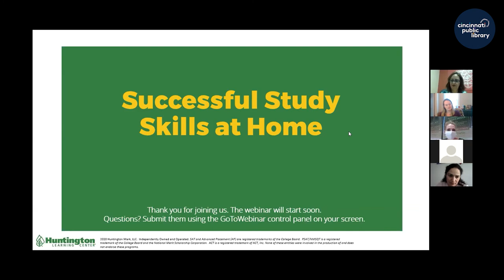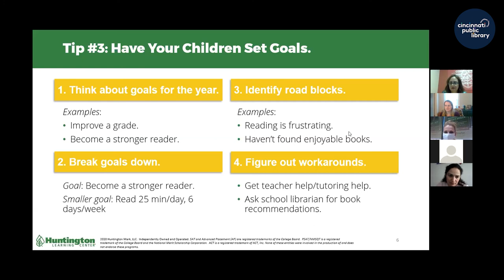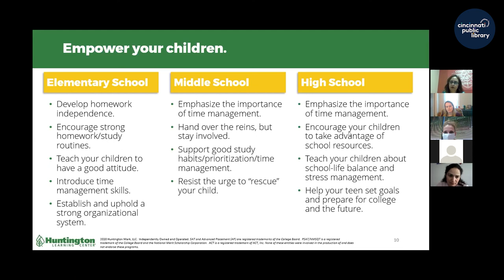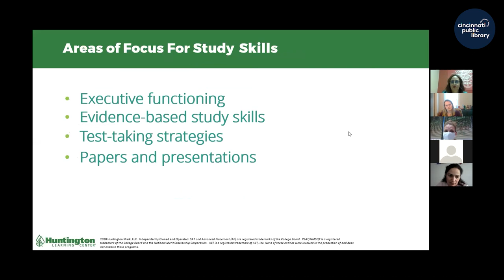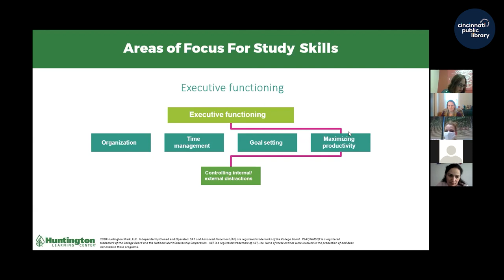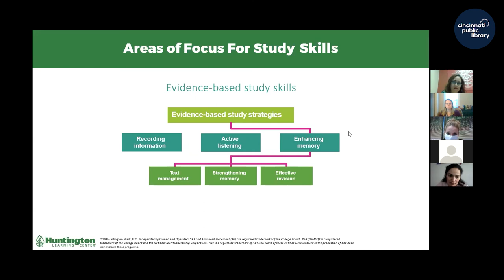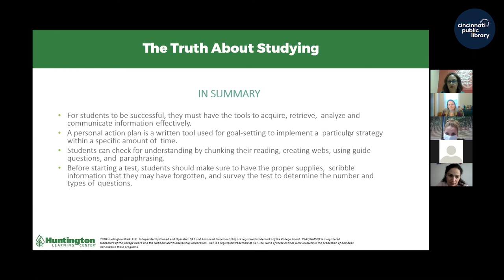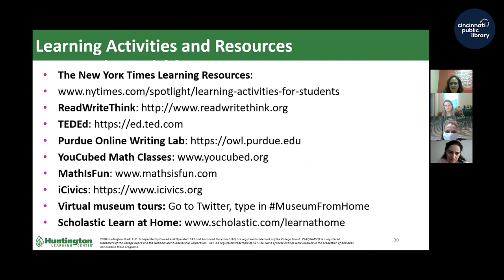Successful Study Skills at Home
Making the most of an at-home learning environment is a challenge that many families are facing this school year, and parents and caregivers may be wondering what routines and structures can help their children stay engaged with their education from home. The Huntington Learning Center presents and leads a discussion on the at-home study skills that could benefit you and your child as the school year kicks off. Originally recorded August 19, 2020.